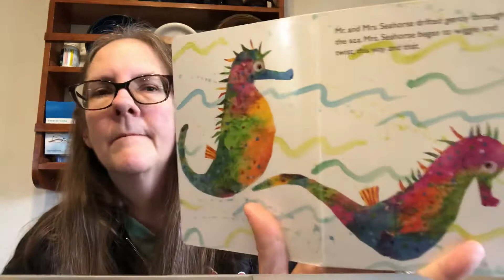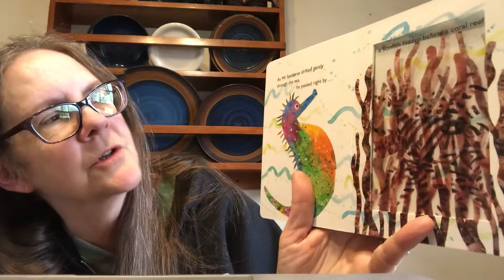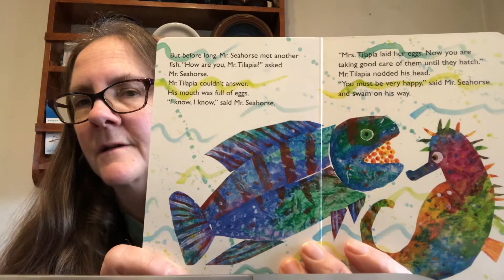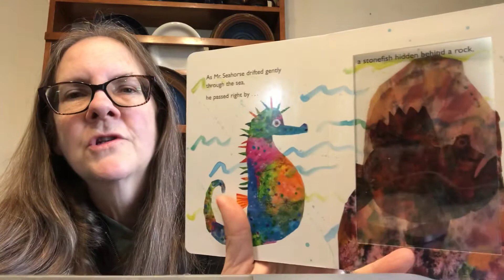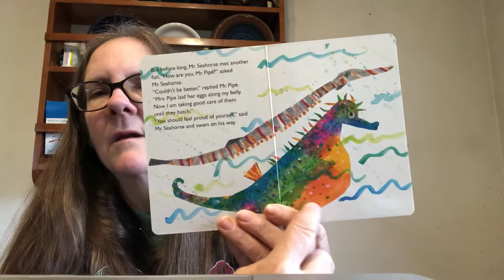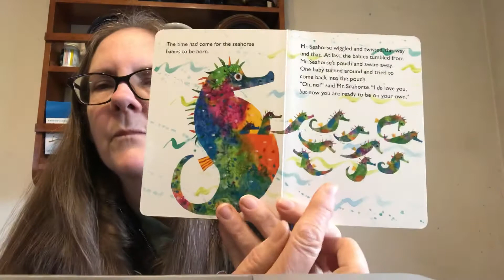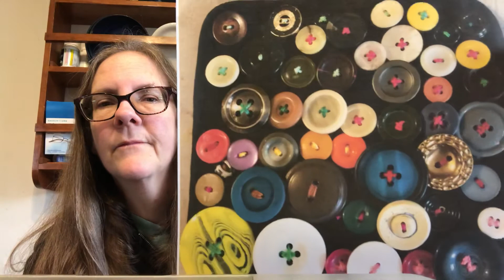Art at Home with Ms. Sara - Button Embellishment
Ms. Sara reads Mister Seahorse by Eric Carle and embellishes a potholder with buttons.